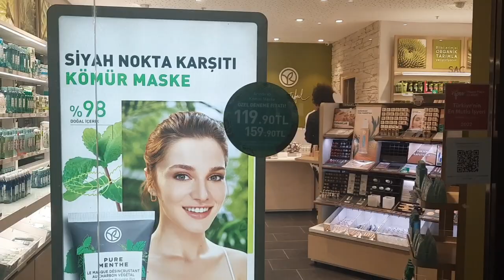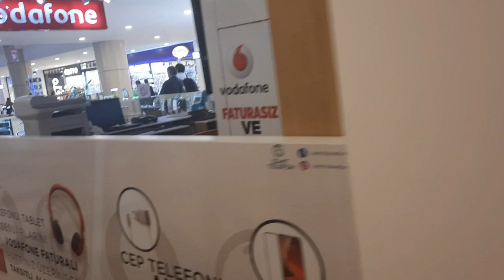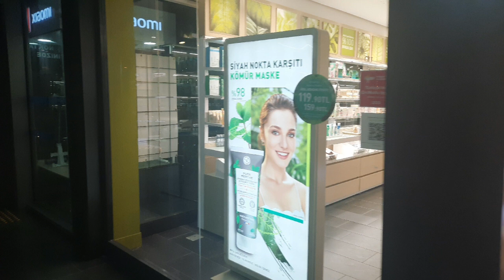Window shopping || arasta park